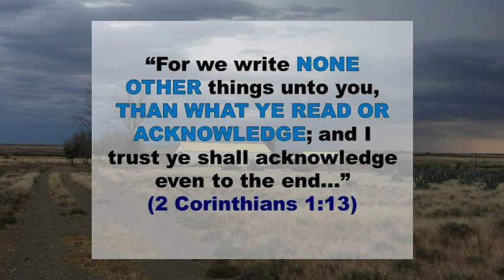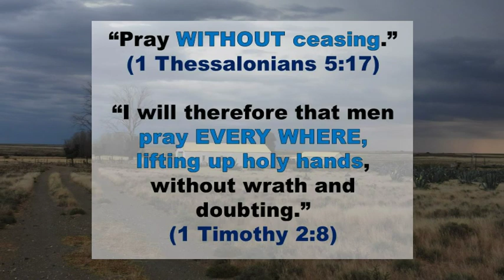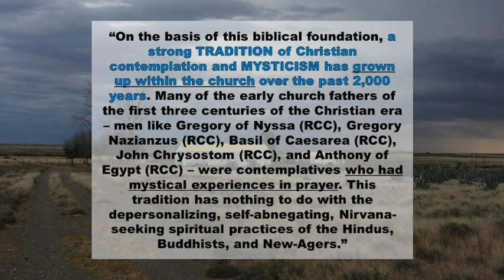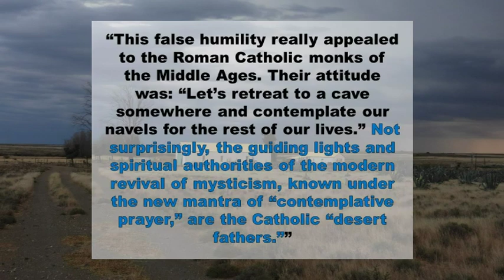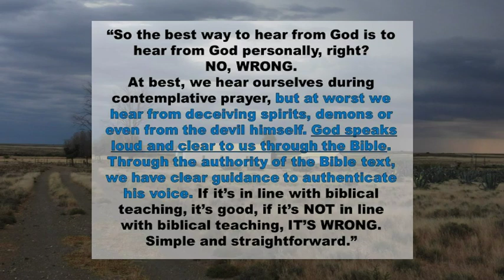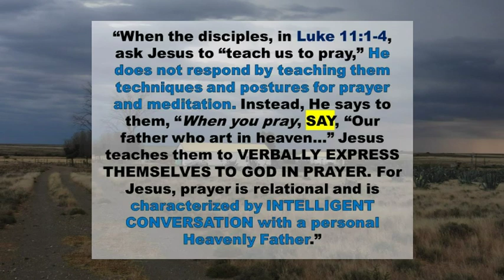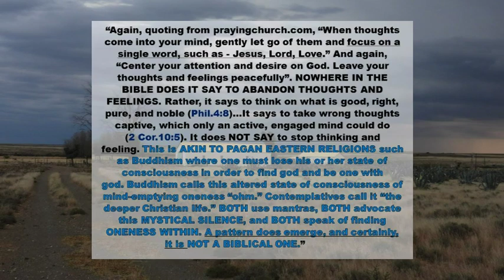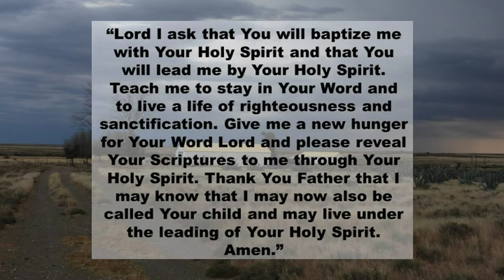Contemplative Prayer and Mantras.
More New Age deception creeping into the Body of Christ.